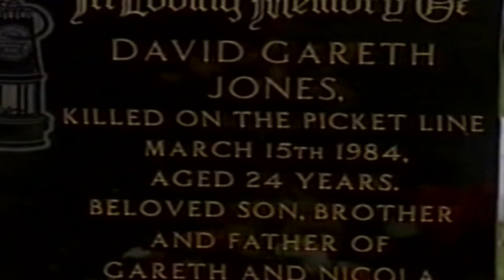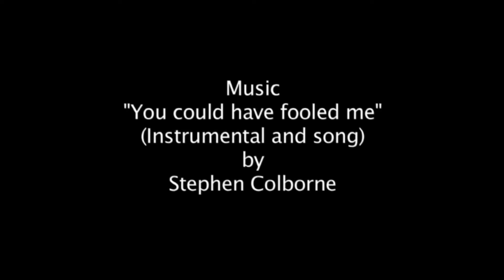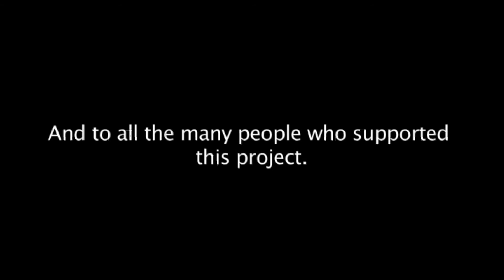MINERS STRIKE 1984/85 - COAL NOT DOLE